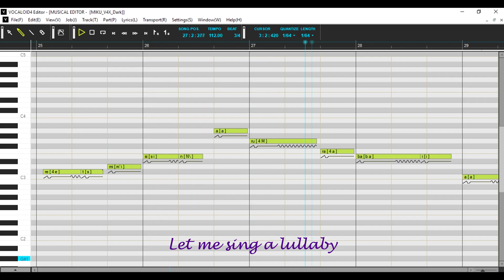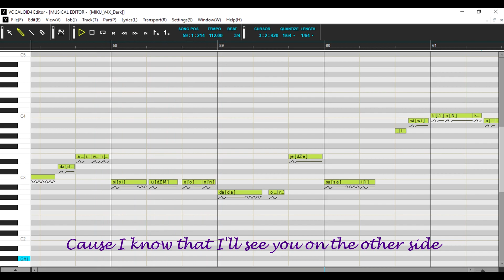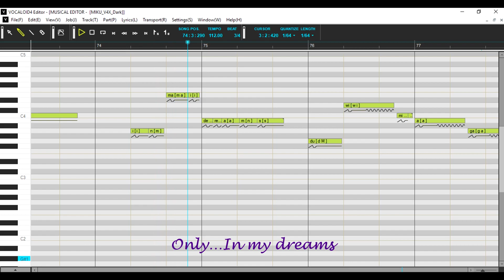【Vocaloid 4】Isabella's Lullaby / イザベラの唄 (TPN OST) - Hatsune Miku / ミク V4X Cover 【English Lyrics】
I'm back from death!! Hehe just kidding ỤvỤ

Jokes aside, it has been MONTHS since my last video...That's why I wrote a status update on my dA earlier to explain what happened to me, and my dear laptop TvT For anyone who haven't read it yet, shortly, it was kinda what I call a "virus accident" when my laptop was attacked by viruses and hijackers for about 2 months since MY-BIRTHDAY QvQ
Yup, that was such a terrible birthday present.

Anyhow, finally I have managed to do another video when I got my laptop fully-repaired back, which means I lost all of my files and datas. I was like re-build everything from 0 for the 3rd time ;;-;; I had my final exams at that time, tho. So I have to wait until the summer, which is at the moment, to be able to touch my fingers on my laptop's keyboard again and making this video...

Now talking about it, I finished this cover on Monday, actually, when I saw a MIDI piano cover of this song on Youtube, and immediately started working on my first VSQx! Didn't have time to edit the video until now tho...And this literally took me ages to render ;;-;; I'm still learning to make VSQx(s) on my own (one reason why I haven't move on to use the more complicated V5 yet), so my tunning, mixing, etc. may not be perfect at the moment, but I hope you enjoyed this as much as I do '3')~ I tried my best, as well as making Miku V4 JPN voicebank to sing in ENG too! It was actually quite fun to do lol XD

❤ Time for credits! =3=) ❤

-Song: Isabella's Lullaby - The Promised Neverland OST

-Vocals: Hatsune Miku V4X JPN (Dark)

Failed to find an instrumental bgm that fits so I use this instead UvU...

-VSQx: SheepyAries (Probably nobody wants this so there's no DL ;;v;;)

-Edit & Tunning & Mixing: SheepyAries

Please notify me if there's any mistake or credit missing! Thank chu .A.) ❤

It's all for now! Thanks a bunch for always supporting me! ❤❤❤

[[And a few more links on top of my channel's homepage (´｡• ᵕ •｡`) ♡]]